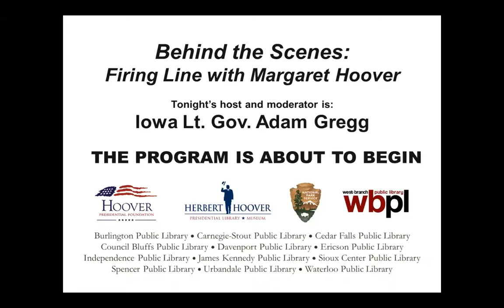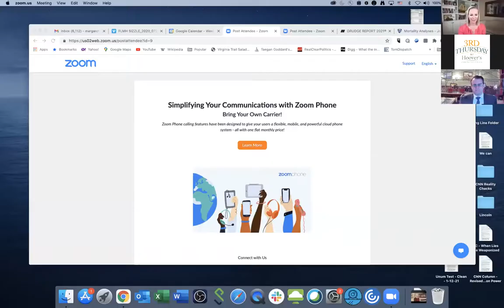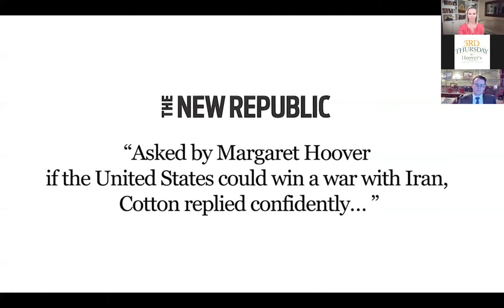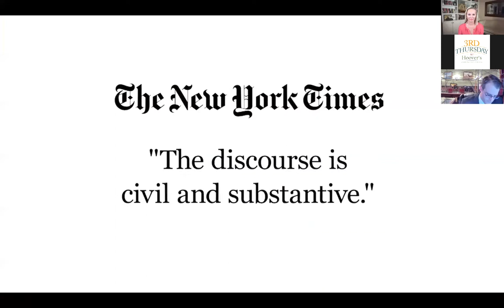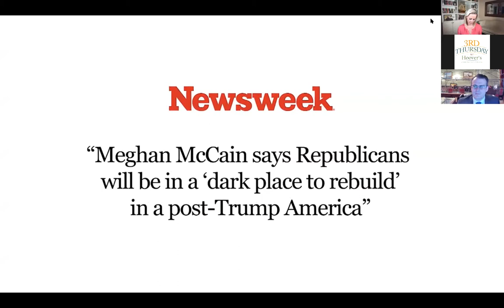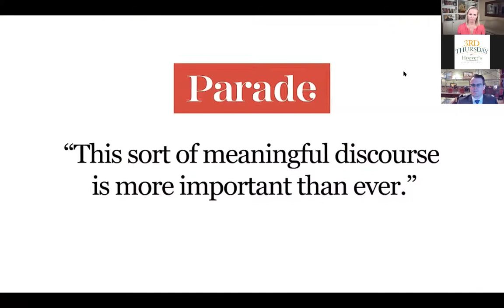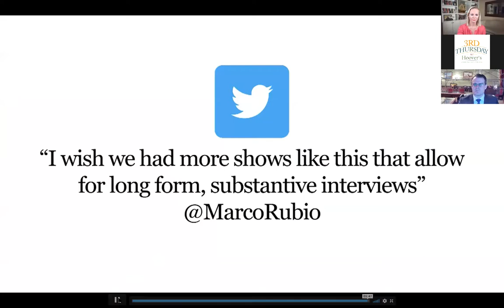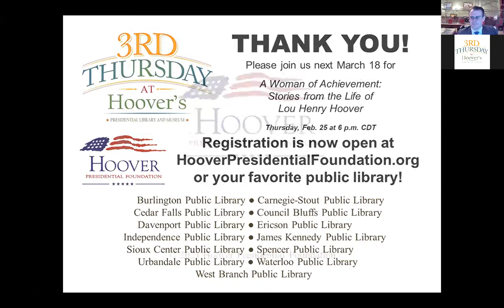Behind the Scenes: Firing Line with Margaret Hoover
Join Margaret Hoover, host of the PBS series,  Firing Line with Margaret Hoover, for an insiders perspective at this unique program of guests that engage in a contest of ideas about important issues confronting our nation.

Margaret will be joined by Iowa Lt. Gov. Adam Gregg, who is also a member of the Hoover Presidential Foundation board of directors. Gregg will act as host and moderator for the program.